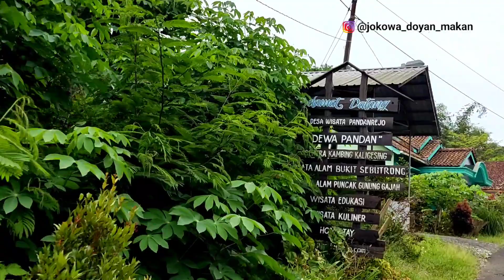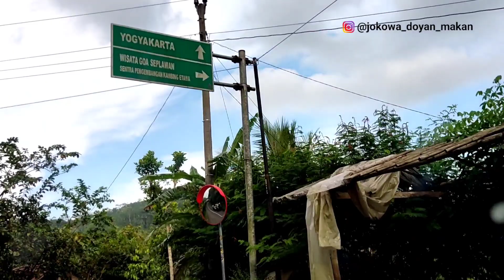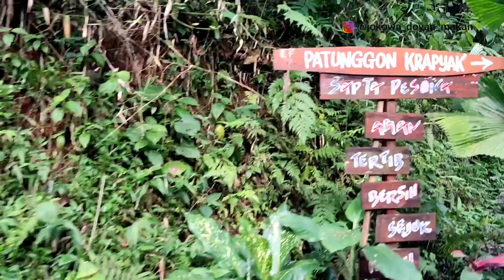Keliling Purworejo : mengunjungi salah satu desa wisata terbaik di Indonesia, desa wisata pandanrejo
dewa pandan alias desa wisata pandanrejo, salah satu nominasi desa wisata terbaik di Indonesia, dan juga pernah dikunjungi langsung oleh mentri ekonomi kreatif sandiaga uno.

seperti apa kerennya?